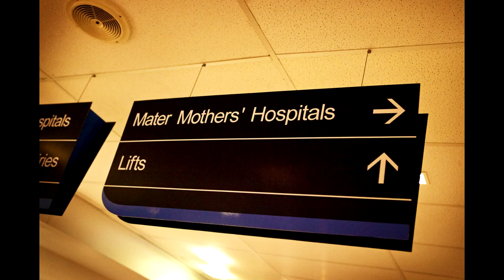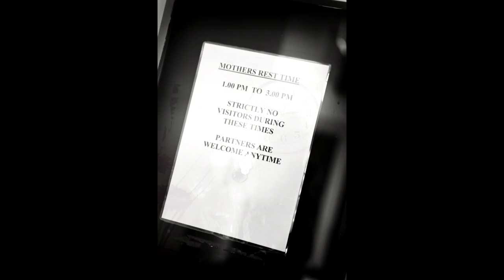The Birth of Fox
The documentary of baby Fox' birth. Thanks to proud parents Jess and Sam for letting me take part in their amazing journey.